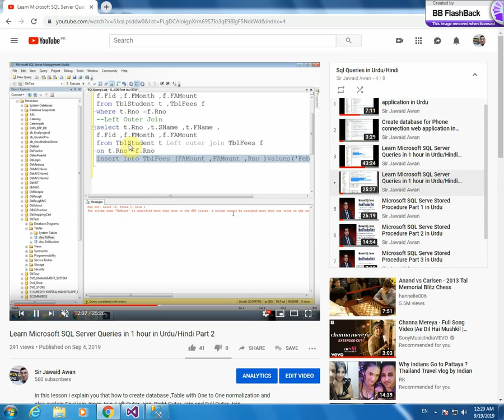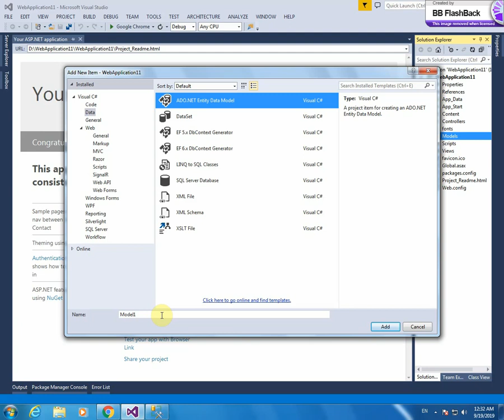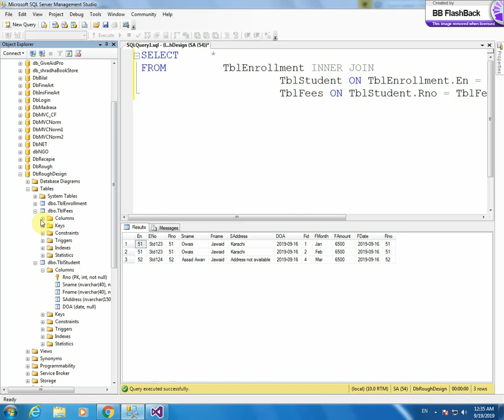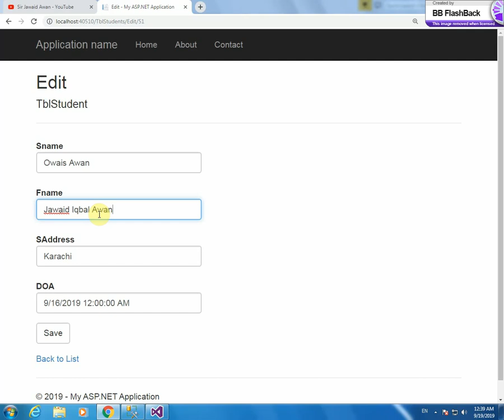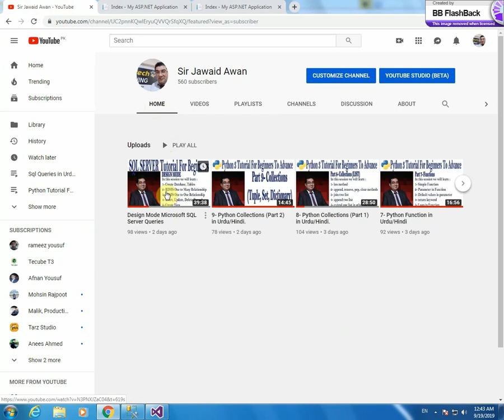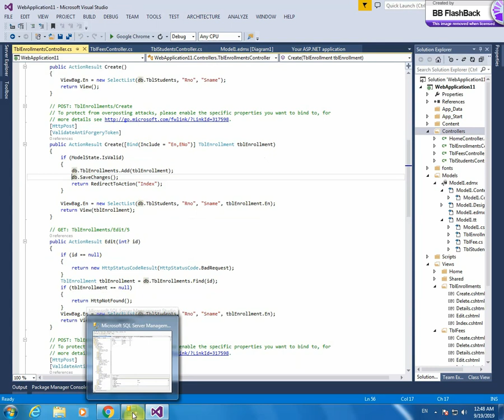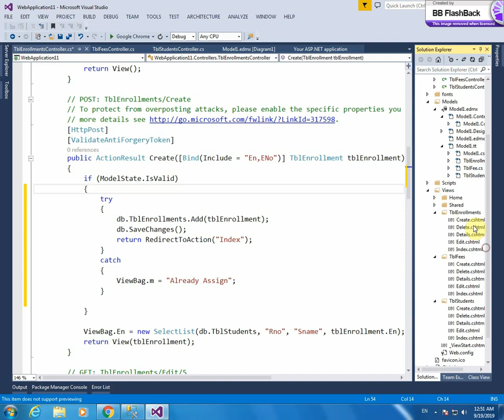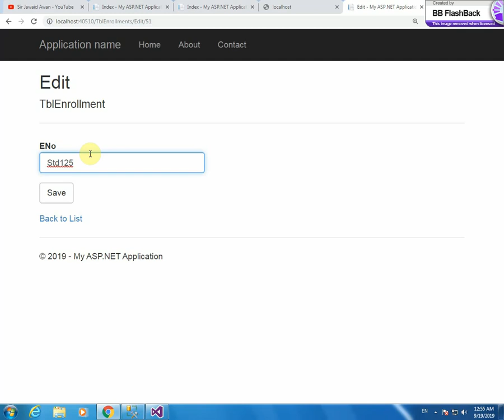ASP.NET MVC Database First Approach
in this video I am working on database first approach on three (one to one and one to many) normalize tables and create controller and views using scaffolding technique.